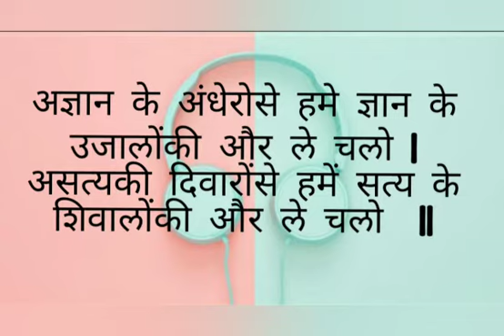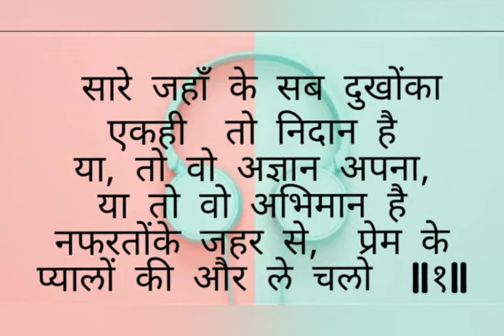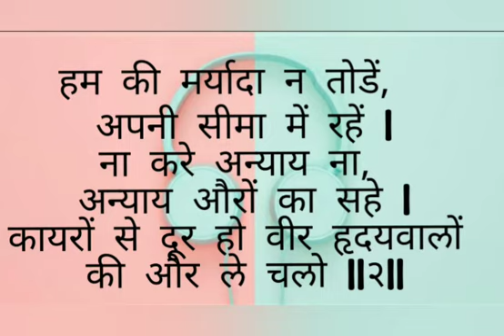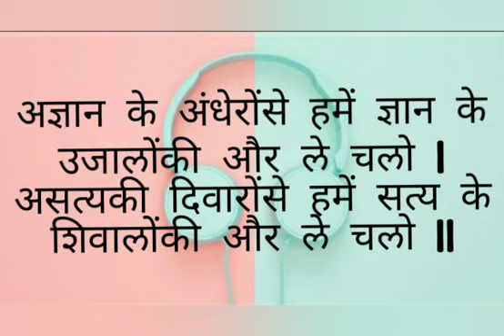Music std7 06 march